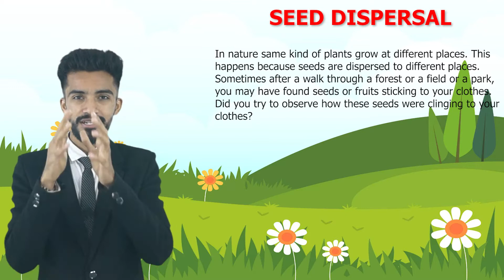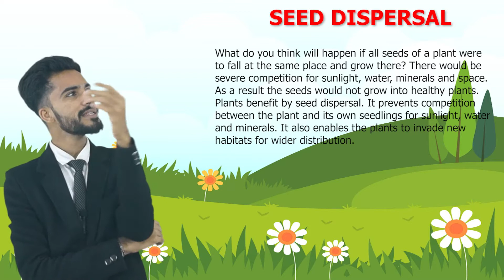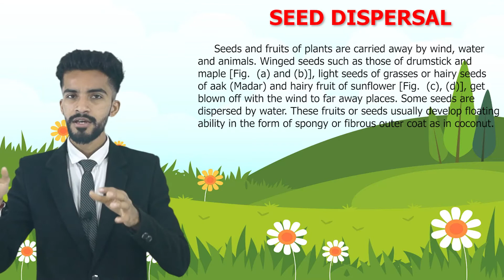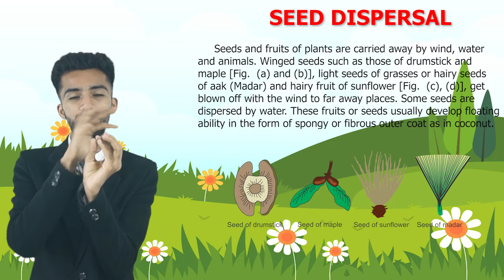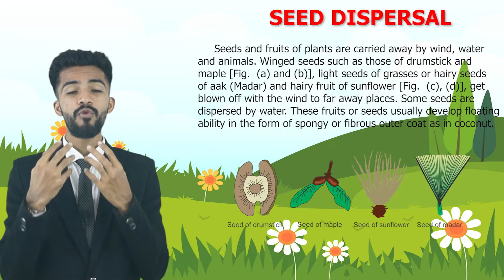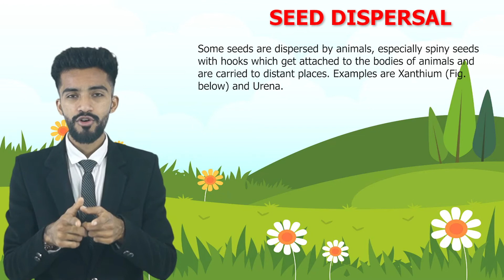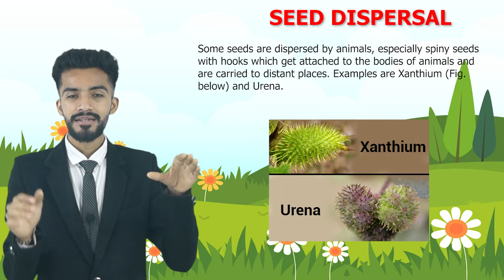seed dispersal | Class 7 science | chapter 12 | lecture 10| Reproduction in plants | NCERT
Course By : Naitik sir  class 6  science ch 12 Reproduction in plants semester 2

Introduction of reproduction
12.1 Modes of reproduction
       asexual reproduction
       vegitative propogation
activity 12.1
activity 12.2
      budding
activity 12.3
      fragmentation
12.2 sexual reproduction
activity 12.4
      polination
      Fertilisation
12.3 Fruits and seeds formation
12.4 Seed disperal